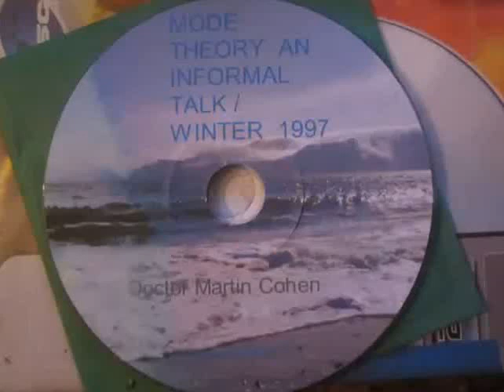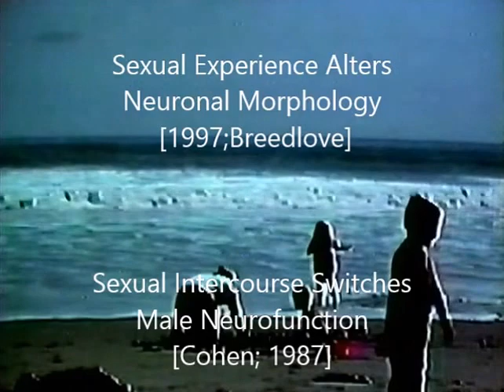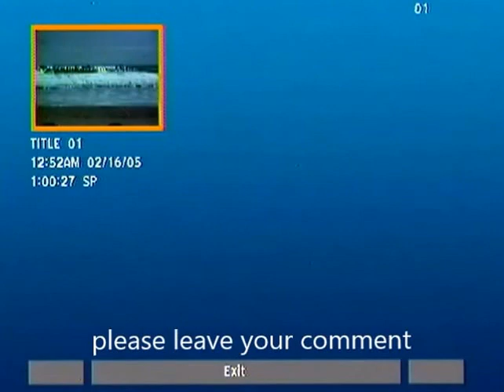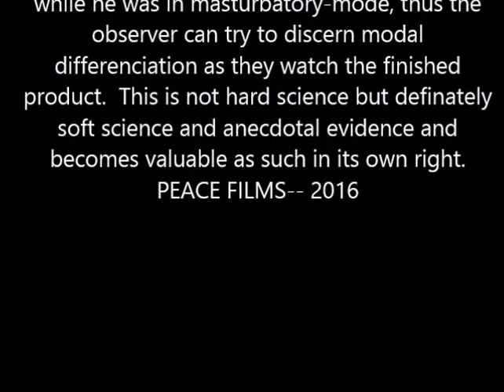improved mode lecture for youtube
S. Marc Breedlove and other neuroscientists are looking at how sexuality relates to consciousness and behavior. Sexual Modes is a meta concept.  Is it a "general-field theory" a "concrete dialectic of human nature" for the social sciences and  civilization itself? Is an evolutionary mistake in human development  threatening to destroy us?  Are we smart enough to read the signposts and make it through? Are we ready for the next evolutionary step or will western civilization  continue to remain in damage control mode?  Are we willing to change human society forever?  Cohen says 'Yes'.